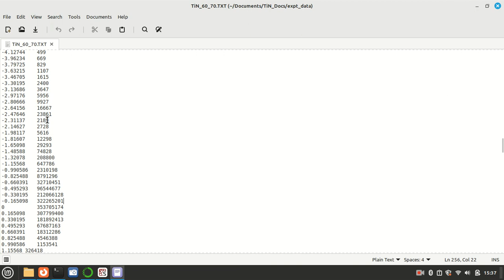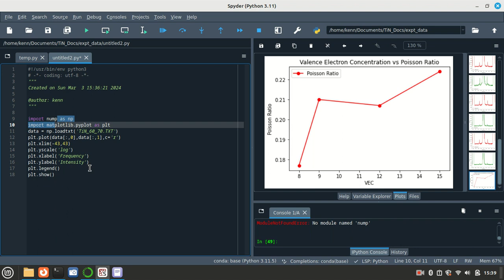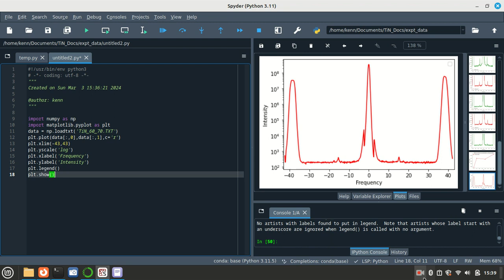Create a graph from a text file using python. Example: Surface Brillouin Scattering(SBS) data.